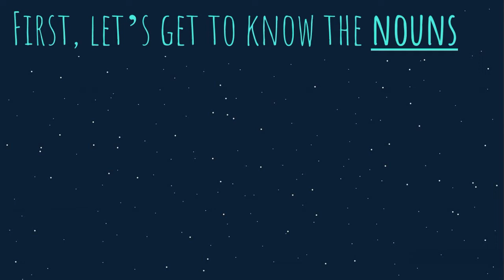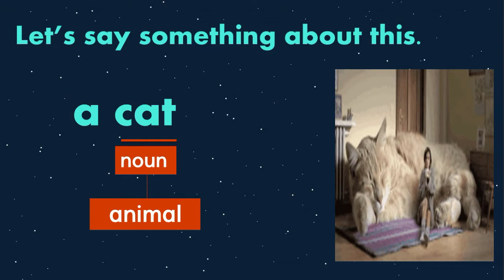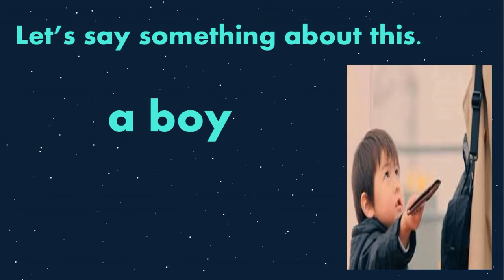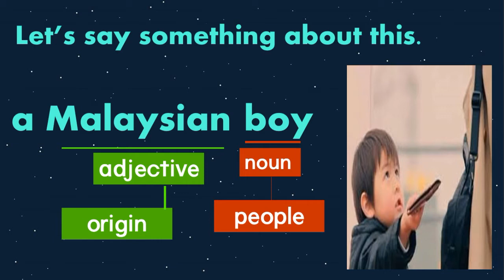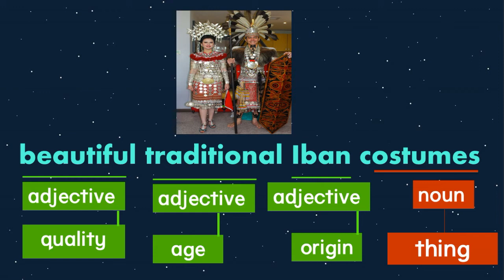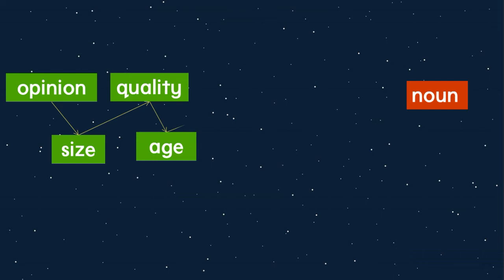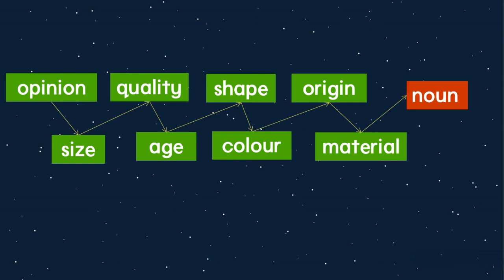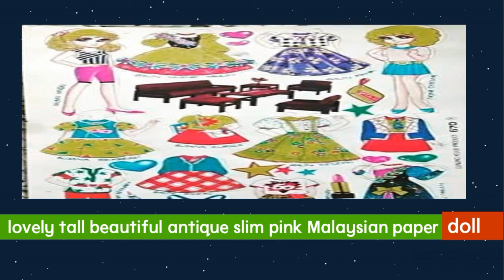ENGLISH KSSR Year 6 Unit 11 Adjectives